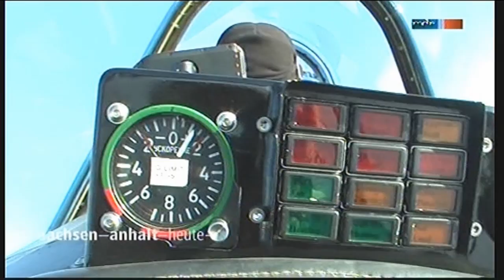mdr-Beitrag yak52 Köthen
MDR Fernsehen Sachsen-Anhalt zu Gast in Köthen. Das Team um Anja Lititzki drehte bei herrlichem Winterwetter einen Beitrag über die "Blaue"